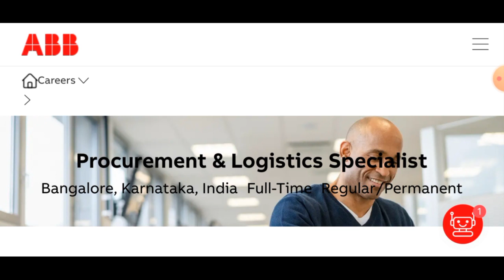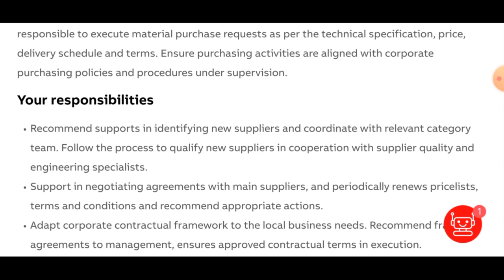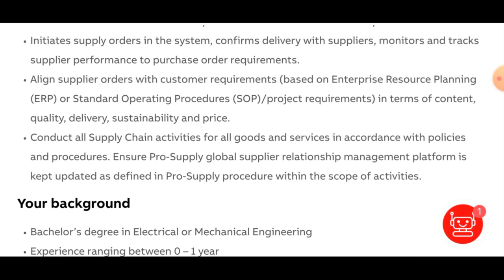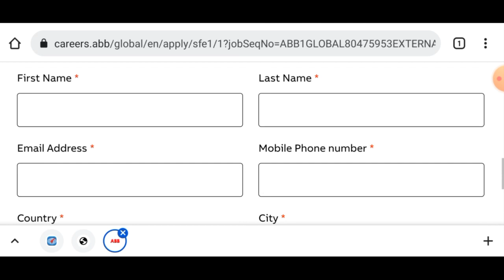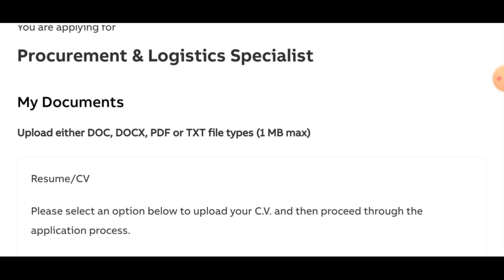ABB India Hiring for Fresher Mechanical & Electrical Engineers I Bulk Hiring I High Salary Scale Job